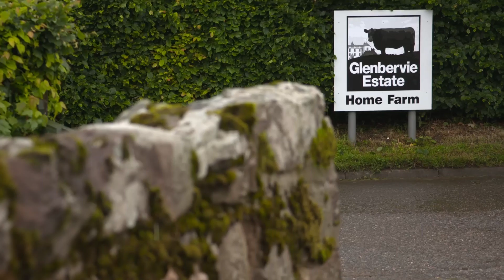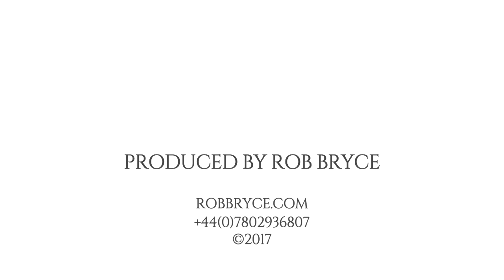The World Angus Forum, 2017 - Day 16